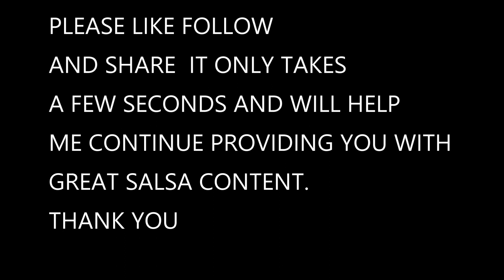Guatuzi Performance Team at MDNISC